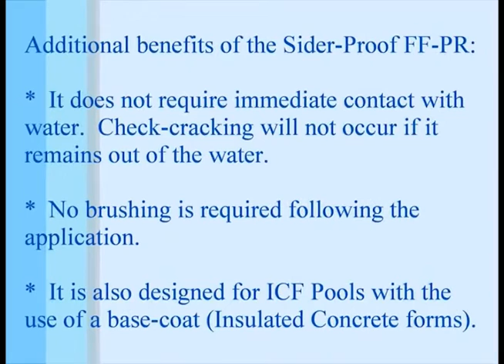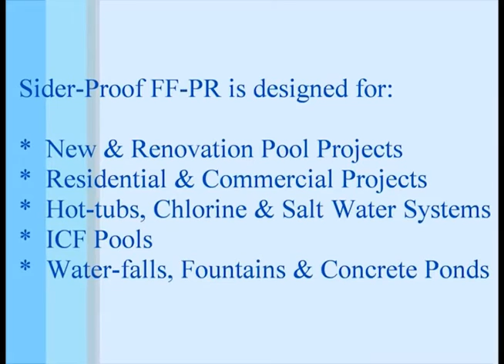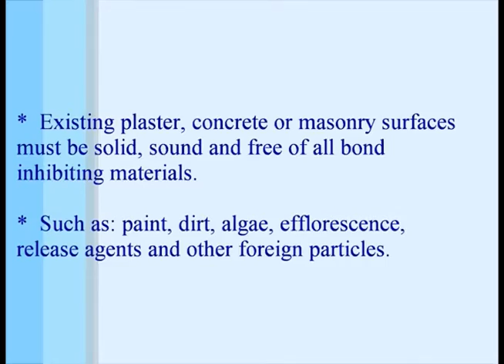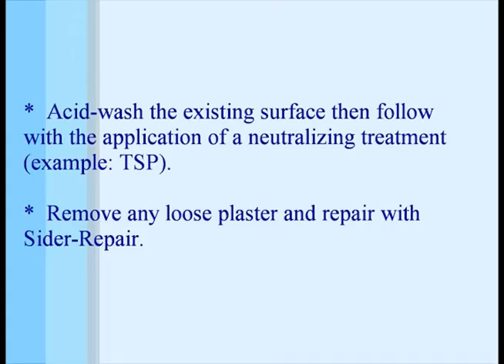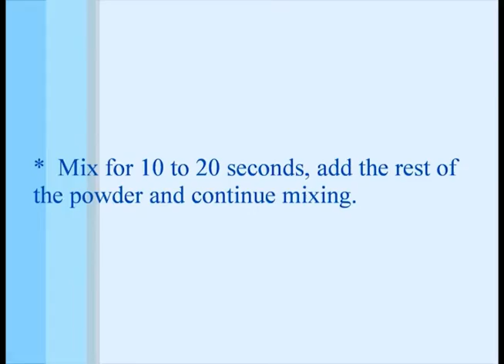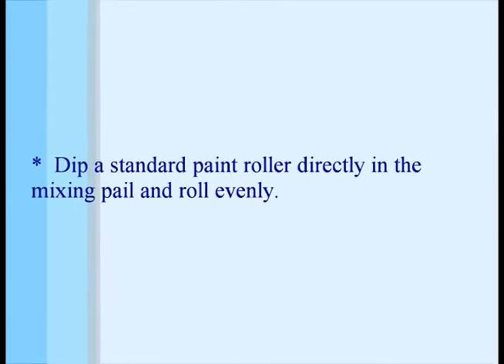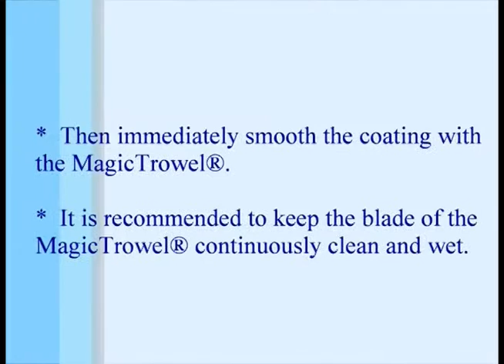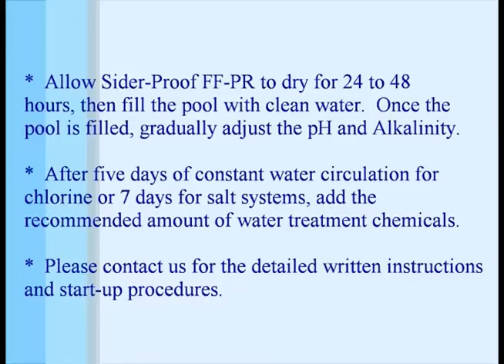CICFS - ICF Pool Plaster Solution From Sider-Crete Inc.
Learn all about the best ICF Pool Plaster from Sider- Crete Inc. For quotes or more information for your specifics needs please go